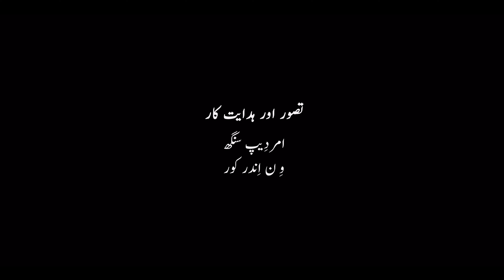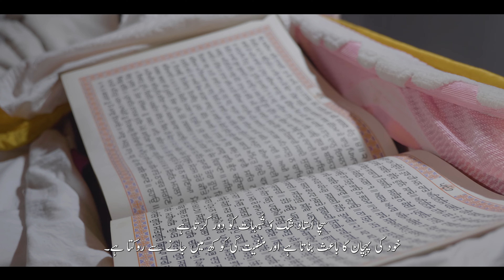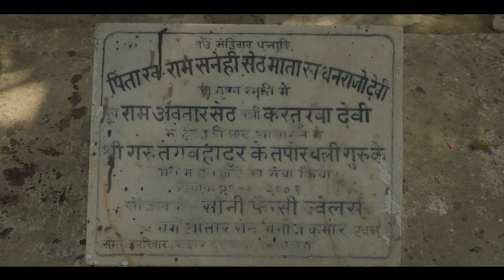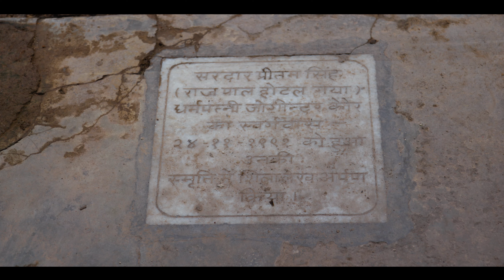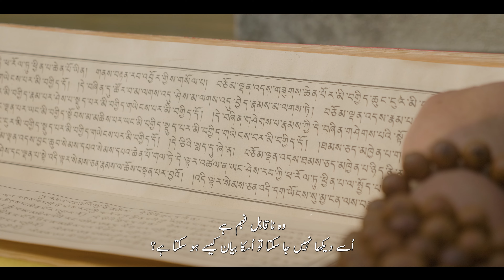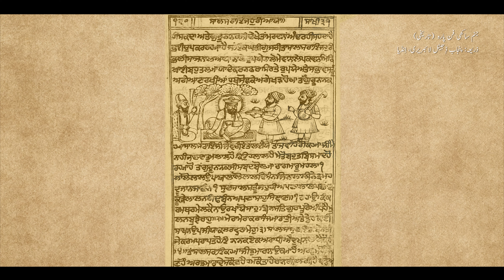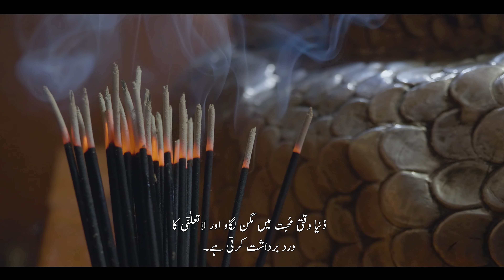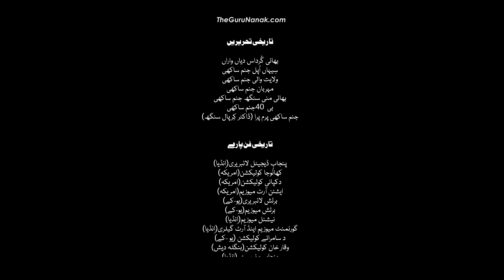ایپیسوڈ 9 (اردو) - Episode 9 (Urdu) - Allegory, A Tapestry of Guru Nanak's Travels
سمپجنا (خالِص احساس) - مگدھ میں شفاف ضمیر والے مُتجسس کی جستجو۔ گُرو نانک نے اپنے خیالوں کو اُن شک و شُبہات سے بھرے لوگوں کے سامنے واضح کیا جو حاضرہ حضور کے وجود کو نا تو قبول کرتے ہیں اور نا ہی اِنکار کرتے ہیں

"تمثیل، گُرو نانک کے قدموں کی رُوحانی چھاپ"، 24 قسطوں پر مشتمل دستاویزی فلم، ترتیب وار گرو نانک کی زندگی کے واقعات اور ان کے پیغامات کے گہرے فلسفے کو اجاگر کرتی ہے۔ یہ دستاویزی فلم 9 ممالک میں 150 سے زیادہ مختلف مذہبی جگہوں پر فلمائی گئی ہے۔

Sampajanna (Clear Comprehension) - In ‘Magadh’, Guru Nanak puts forward his thoughts to the agnostics who neither accepted nor negated the existence of the Omnipresent

Tamseel, Guru Nanak Key Kadmon Ki Ruhani Chaap (Urdu version of the docuseries: "Allegory, A Tapestry of Guru Nanak’s Travels"), a 24 episode docuseries, sequentially explores Guru Nanak’s life events to unfurl the deep imports of his messages. This docuseries is filmed at over 150 multifaith sites in 9 countries